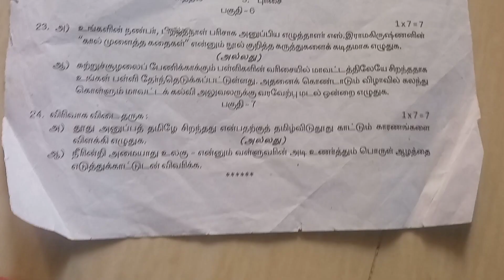9th Tamil Halfyearly 2022 question Paper original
9th Tamil Halfyearly 2022 question Paper original @vrmaths9